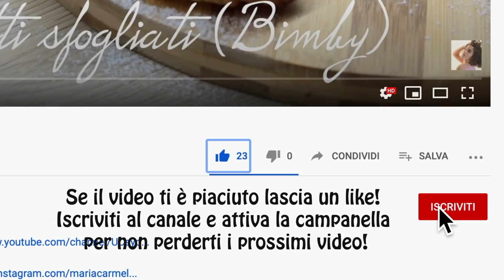PROVO UN'ALTRA RICETTA PER LA PIZZA!Sara' buona?!?